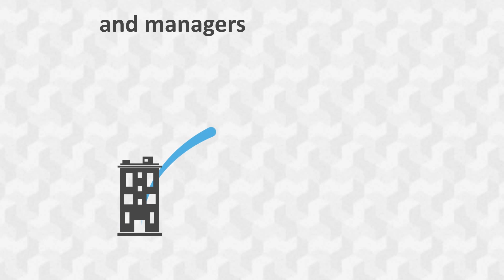iNets Draft 03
I'm a UK based 3D Digital Designer and Video Editor with skills and experience in Cinema 4d , Final Cut pro X, Adobe After effects , High Definition Video, Advertisement, 3D modelling.  I provide high-end, broadcast quality 3D animations,TV Idents, 3D modelling  and video editing services to clients of all sizes.